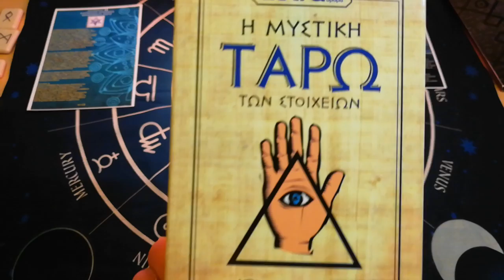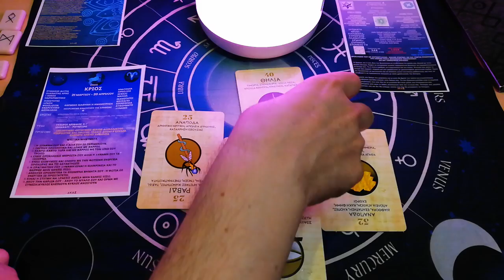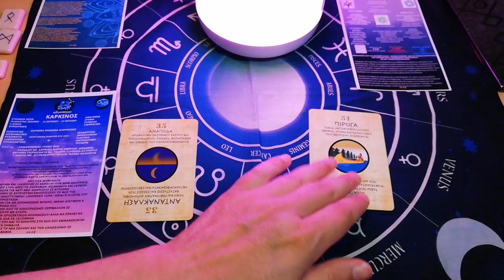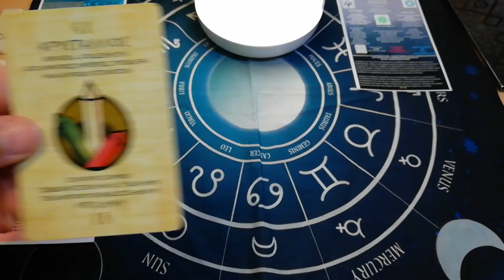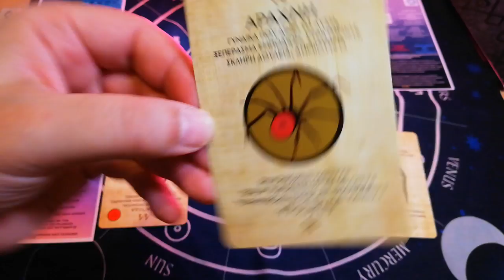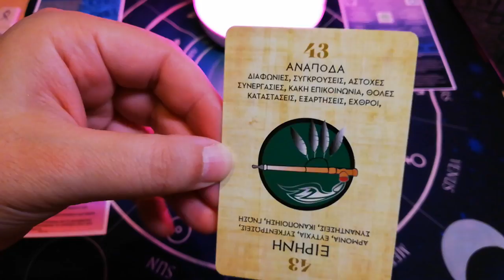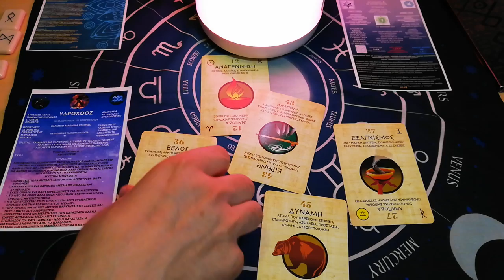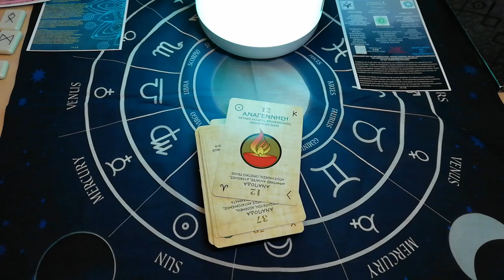ΠΡΟΒΛΕΨΕΙΣ ΖΩΔΙΑ ΤΑΡΩ ΑΥΓΟΥΣΤΟΣ ΚΑΡΜΙΚΟΣ ΣΤΑΥΡΟΣ Card Tarot Reading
ΖΩΔΙΑ ΤΑΡΩ 🌀ΚΑΡΜΙΚΟΣ ΑΥΓΟΥΣΤΟΣ 2021🌀ΚΑΡΜΙΚΕΣ ΚΑΡΤΕΣ ταρωCard Tarot Reading
Ανοιγμα ΤΑΡΩ και Προβλέψεις ΖΩΔΙΑ ΑΥΓΟΥΣΤΟΣ 2021 με ειδικες ΚΑΡΜΙΚΕΣ ΚΑΡΤΕΣ, ο ΑΥΓΟΥΣΤΟΣ είναι ενας ΙΣΧΥΡΑ ΚΑΡΜΙΚΟΣ μήνας.
Περισσοτερα στο βίντεο

⏱️ΧΡΟΝΟΙ⏱️
00:00 ΑΡΧΗ
♈ΚΡΙΟΣ: 04:09
♉ΤΑΥΡΟΣ: 06:40
♊ΔΙΔΥΜΟΙ: 09:01
♋ΚΑΡΚΙΝΟΣ: 11:07
♌ΛΕΩΝ: 14:02
♍ΠΑΡΘΕΝΟΣ: 17:25
♎ΖΥΓΟΣ: 19:47
♏ΣΚΟΡΠΙΟΣ: 21:44
♐ΤΟΞΟΤΗΣ: 24:27
♑ΑΙΓΟΚΕΡΩΣ: 27:34
♒ΥΔΡΟΧΟΟΣ: 31:59
♓ΙΧΘΥΕΣ: 34:37

▬ Social Media ▬▬▬▬▬▬▬▬▬▬▬▬▬▬▬
Για Δωρεά και υποστήριξη